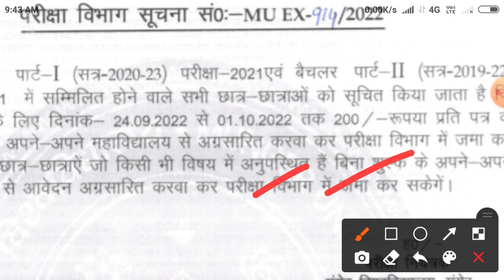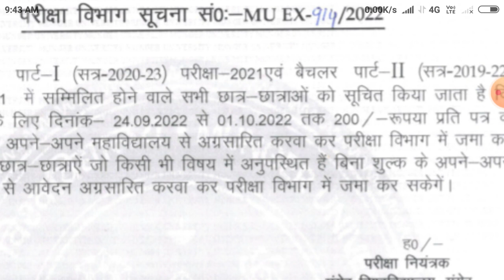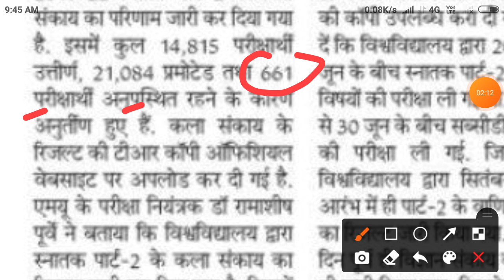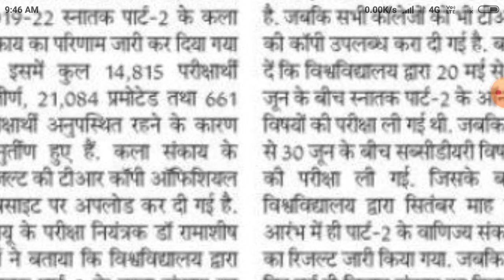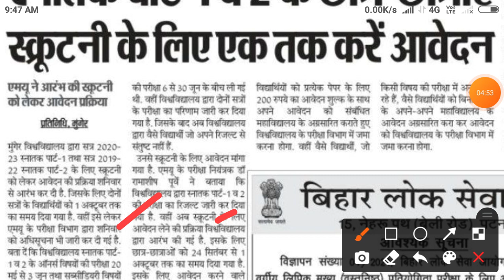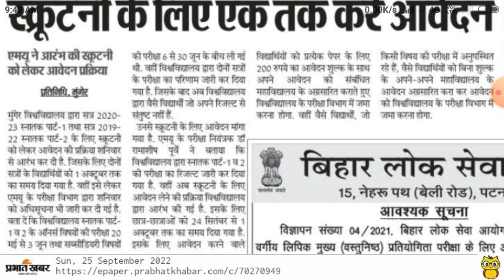Munger University PART-1 & PART-2 Latest News Update Promoted Scrutiny PART-2 & PART-3 Admission